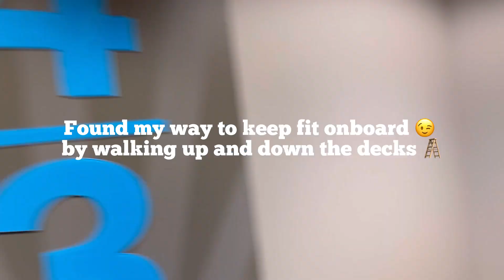do motorhome ferry crossing to Bilbao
Alla & Paul start their 2024 Spanish adventure with Brittany Ferries crossing from Portsmouth to Bilbao to save time and catch the last of summer sunshine in Northern Spain.